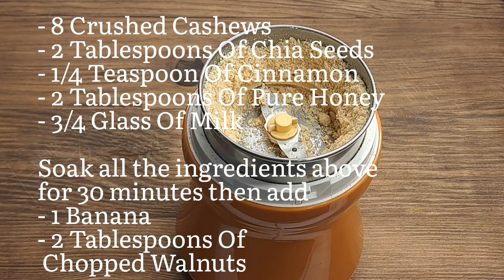Best Snack For a Deep Sleep & Stress Relief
100% healthy snack to boost your body's immunity,and for a deep sleep !

Ingredients  :
- 8 Crushed Cashews
- 2 Tablepoons Of  Chia seeds
- 1/4 Teaspoon Of Cinnamon
- 2 Tablepoons Of Pure Honey
- 3/4 Glass Of Milk

Soak the above ingredients for 30 minutes then add
- 1 sliced  Banana
- 2 Tablepoons Of Chopped Walnuts

Walnuts  :
- Assist Healthy Blood Formation.
- Assist Development and Growth.
- ContainsVitamin B Complex.
- Strengthen Kidneys.
- Lubricates  Digestion System.
- Balances Good Vs Bad Fats.
- Improve Brain Health.
- Improve Metabolism.
- Rich in Vitamin E.

Cashews:
- Contain: Calories, Fat, Carbs,Protein and Fiber.
- Boost Heart Health
- Promotes Vision
- Manages Weight
- Prevents Cancer
- Healthy Skin

Cinnamon  :
- Contains anti-inflammatory properties
- Support healthy blood sugar levels
- Helps inhibit certain bacteria and fungi
- Boost mood and energy levels
- Supports healthy blood pressure and cholesterol levels

Chia seeds  :
- High in Antioxidant
- High in Vitamins and Minerals (Calcium more than Milk, Potassium more than Banana,and          Magnesium )
- Protein
- Dietary Fiber
- Omega 3 ALA more than Salmon
- Enhance Heart Health
- Weight loss Health

Milk :
- Good Source of  : Calories, Protein,  Calcium,  Vitamin D, Riboflavin B2, Vitamin B12, Potassium, Phosphorus, Selenium.
- Maintain Bone Density
- Promotes Muscle Growth
- Protect Against Chronic Diseases

Banana  :
- Contain: Manganese, Vitamin B6, Biotin , Copper, Fiber, Potassium,
- Gives you more Energy
- Bowel Health
- Increase Hapiness

Honey, 🍯full of polyphenols, Carbohydrate, Calories, Vitamin (C, B6) and Minerals (Manganese, Iron) plus Riboflavin.

📌❌ This video is only for enlightening purposes. Readers should use this material at their own risk. This channel is not liable for any damage, side effects, diseases, or health or skin care issues caused by using our content or associated items.
 The material is provided solely for informative reasons and is not intended to be a replacement for expert medical guidance, diagnosis, or treatment. Before changing the medicine or therapy you are now receiving or beginning a new drug or treatment, always seek the opinion of a certified healthcare expert.
Each suggestion is "generally instructive" and does not particularly address any health issues.

and it will motivate me to add more easiest and healthier Recipes as snacks, puddings, granola and drinks.
💚RATE THE MOVIE ! I will be happy and will help in the development of the channel
"fresh n facile ".